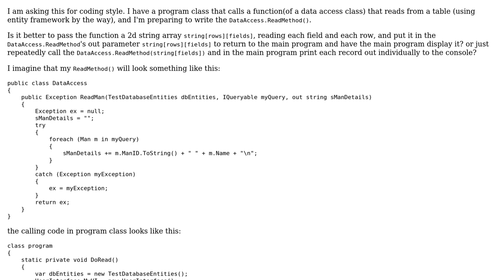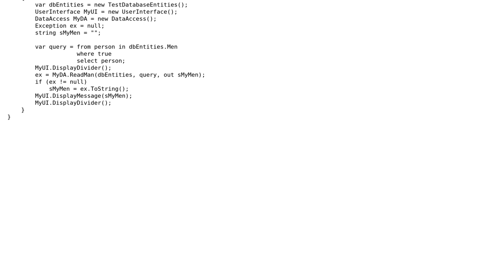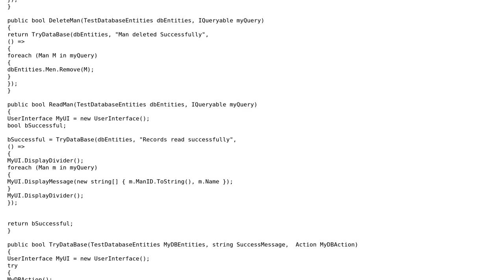Using 2D array to read datatable ok? or repeatedly call function that reads record by record?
Code Review: Using 2D array to read datatable ok? or repeatedly call function that reads record by record?

With thanks & praise to God, and with thanks to the many people who have made this project possible! You are responsible for your own actions.